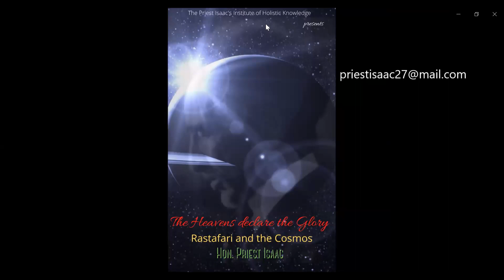THE ORIGIN OF RASTAFARI. 27th SEPTEMBER. HAILE SELASSIE. MASKEL.